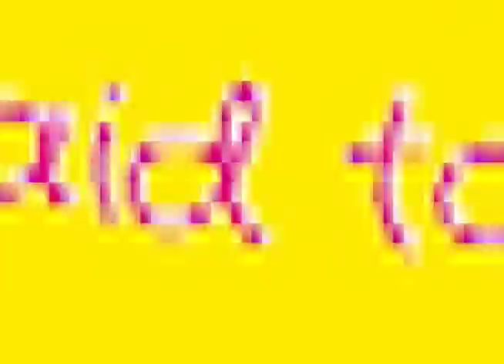We Are Not Afraid Wednesday! (January 14, 2015)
Featuring Bible Hill East Court Road Elementary, Frank H. MacDonald Elementary, Hilden Elementary, Maitland District Elementary, Maple Ridge Elemetary, Parrsboro Regional Elementary, Pugwash District Elementary and Tatamagouche Elementary